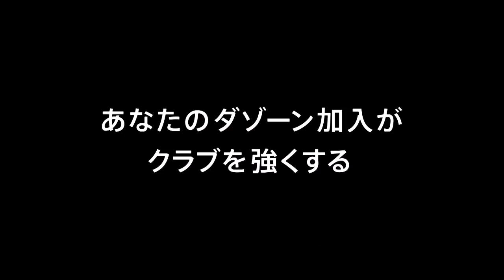【公式】ゴール動画：松浦 拓弥（磐田）56分 ベガルタ仙台vsジュビロ磐田 明治安田生命Ｊ１リーグ 第9節 2018/4/21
磐田が左サイドからチャンスを作り出すと、最後はこぼれ球に反応した松浦 拓弥（磐田）が冷静に流し込んで先制点を獲得！明治安田Ｊ１のゴール動画を公開中！
2018年4月21日（土）に行われた明治安田生命Ｊ１リーグ 第9節 仙台vs磐田のゴール動画です。